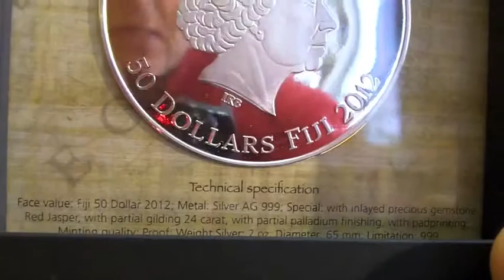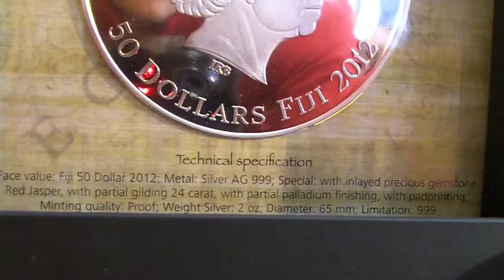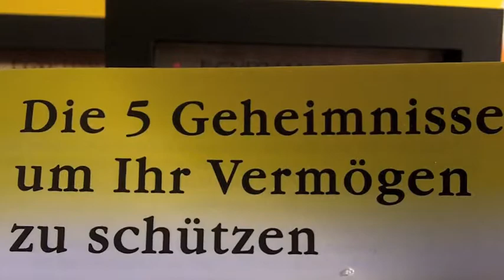Die ägypt. Königin Hatschepsut als wunderschöne Silbermünze - nur 999 Stück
Hier sehen Sie die 2 Unzen (62,2 g reines Silber in der Qualität 999)
Silbermünze Hatschepsut.
Hatschepsut war eine altägyptische Königin, die von 1479 bis 1458 v. Chr. regierte.
Jede Silbermünze wird inclusive
des schönen Holzrahmens geliefert.
Auf jeder Münze ist ein Edelstein aufgeklebt. Hier ist es der rote Jaspis.
Jede Münze besteht aus Silber, Gold
und Palladium.
Die Auflage bei der Hatschepsut liegt nur bei 999 Stück weltweit.
Nutzen Sie schnell Ihre Chance und sichern sich ein paar dieser Schmuckstücke.